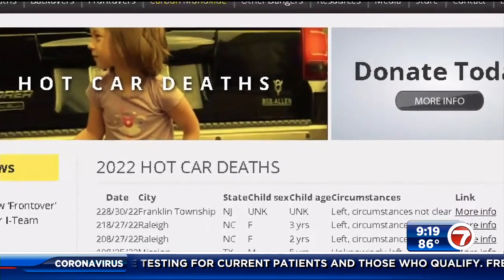Good Samaritans, deputy help mother after car auto-locks with boy inside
Good Samaritans and a Broward Sheriff’s Office deputy came to the rescue after a mother realized she had accidentally locked her young son in her car at a gas station in Deerfield Beach.